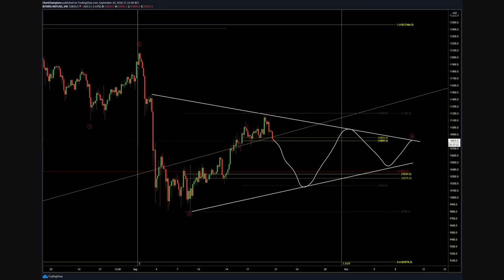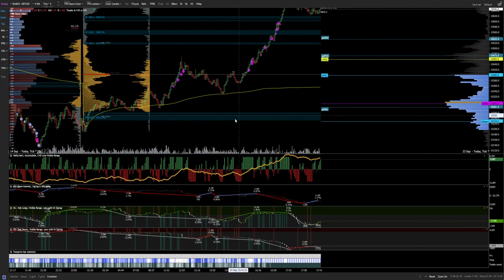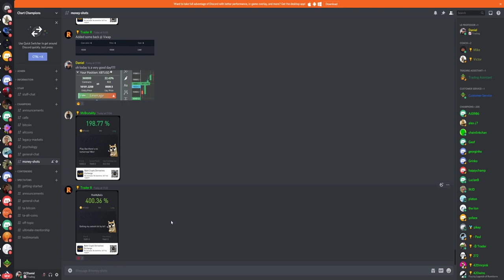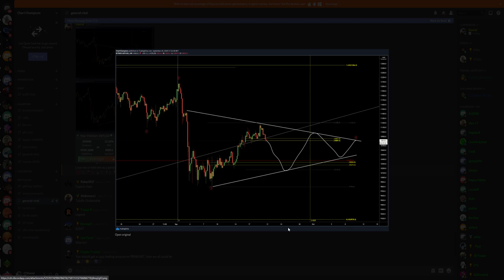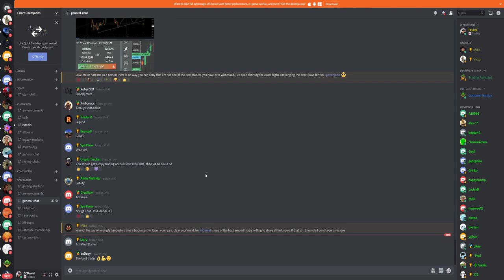CELEBRATE THE TRADING WINS! Hubmle-brag video🥰🏆